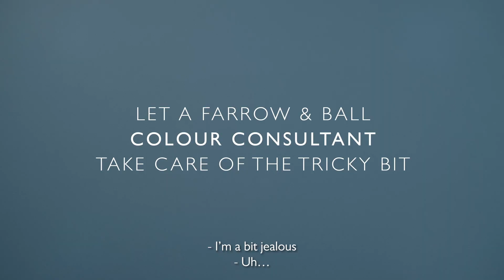Lovely Decisions | Colour Consultancy | Farrow & Ball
For a beautiful home without the stress book a colour consultancy today. Discover the service at farrow-ball.com